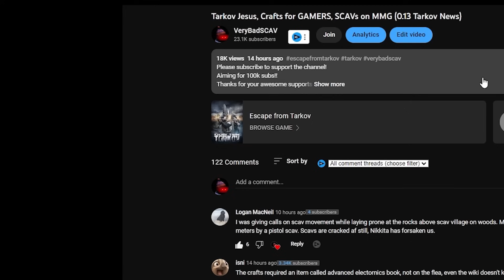Street SCAVing LEXOS Makes You FAT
Stream Highlight 2